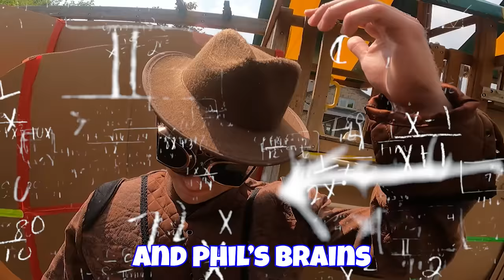REAL LIFE JURASSIC WORLD BOX FORT RESORT! Real Dinosaurs 🦖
Today Papa Jake and Logan build a real life JURASSIC WORLD BOX FORT Resort in our backyard! We create a box fort with real dinosaurs like a t-rex and a raptor. We were playing with Jurrasic world toys irl then decided to take our park to the next level and get real dinosaurs. We have a real T-Rex ancient Turtles and reptiles that will turn into dinosaurs. We are super excited to introduce you to our backyard Jurassic World! This challenge was a ton of fun and I loved playing with all the toys and hatching dino eggs in slime.